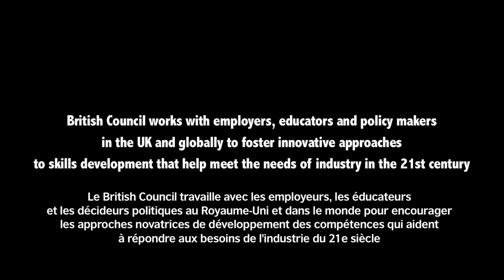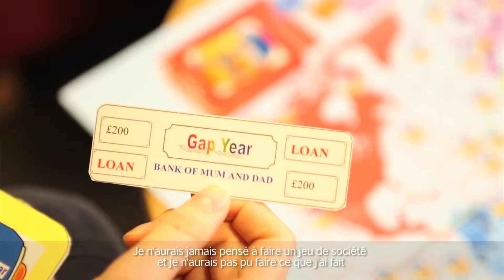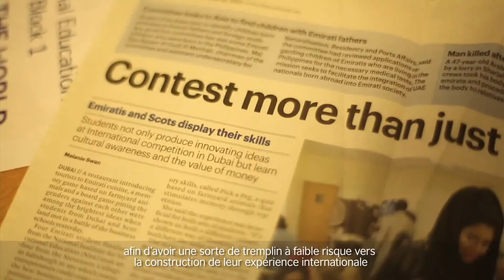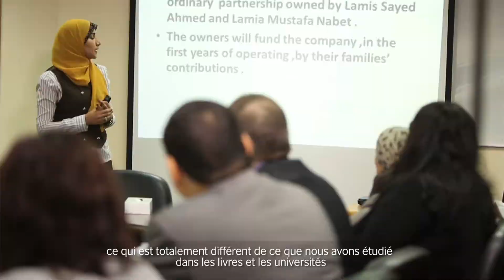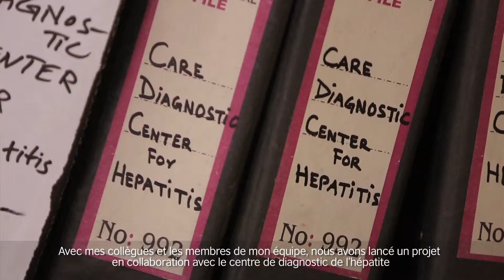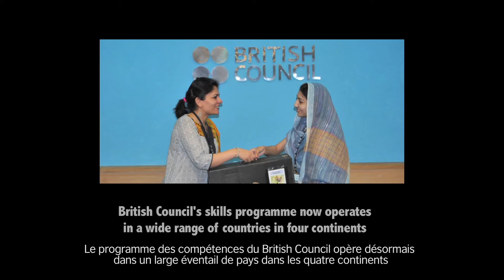British Council's International Skills Work (Fr)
Skills for Еmployability -- sharing knowledge and working together to boost skills development worldwide.